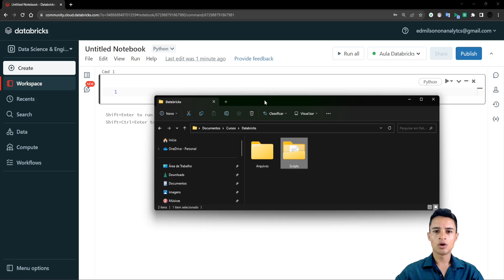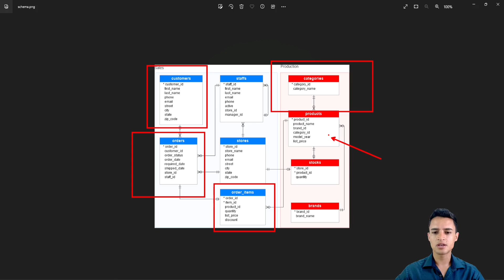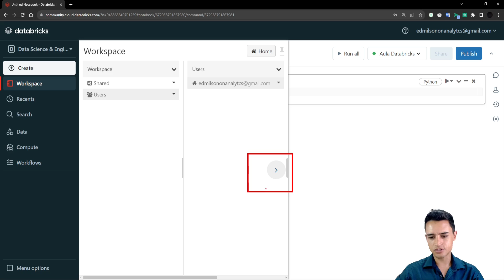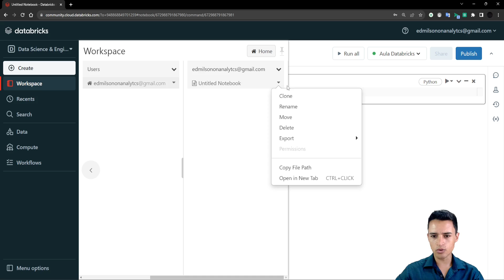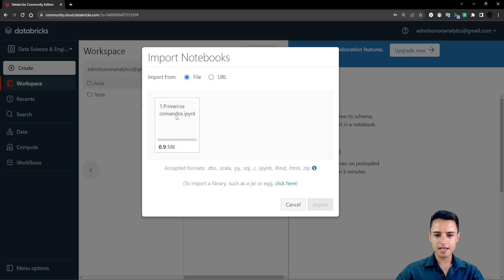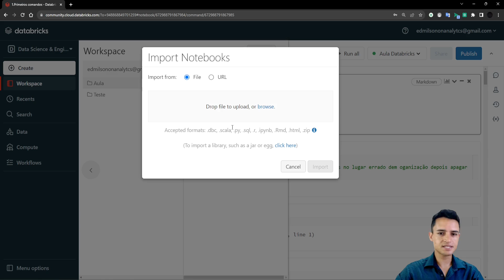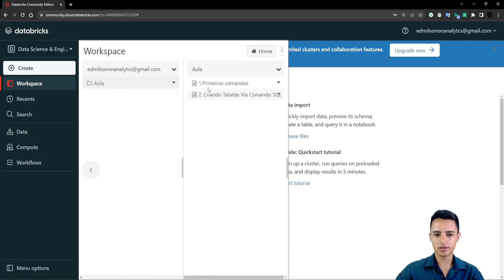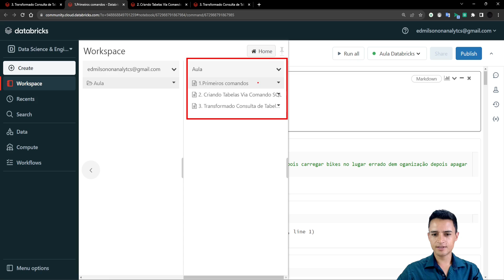Importando Scripts e Notbooks para o Databricks- Python - SQL - Apache Spark - análise de Dados